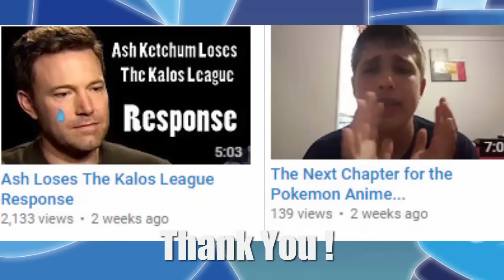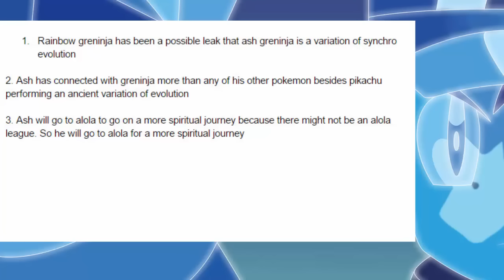Will Ash's Greninja Go to Alola. Pokemon XYZ discussion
Sorry i had to re upload the video due to the lag of the transitions

Today my Legendary Subscribers we ask the question and answer if Ash will take his bad ass Greninja to the Alola region.

Thanks for all the recent support.

Want more of NintendoGamerLegend?:

Well Make sure you keep up with these social media links